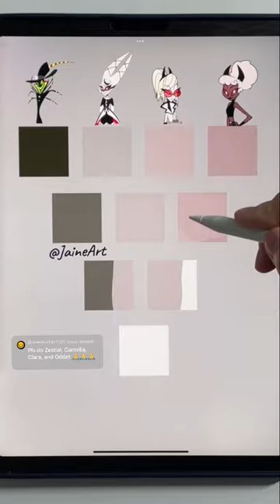Zestial + Carmilla + Clara + Odette color mixing